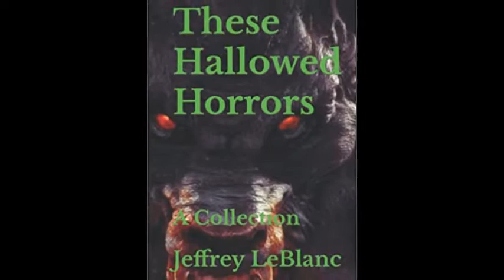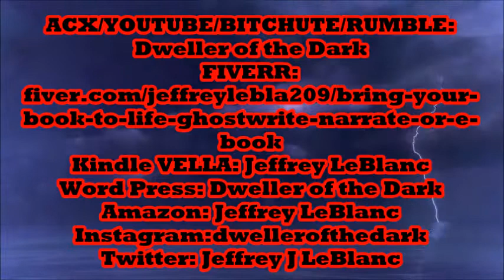Terrifying Sea Witch Tale: Jeffrey LeBlanc's "Curse of the Sea Witch" Episode 1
"The fairest fade and the fairest now rot!" Hawkeye laughed at Maddie Badeaux as she held the body of her Millie."--Jeffrey LeBlanc (Curse of the Sea Witch)

COMMENT if you have an author you’d like to raise from the dead. Crank up the chainsaw and shred the LIKE button to pieces if a tale rips out your beating heart!
Our collection continues to…climb out of the tombs. Merchandise and swag coming soon.
UNKNOWN HORROR MASTERS!  Send us ghoulish delights for “The Skull and Bones Collection”! Your pound of writer’s flesh will be fed to our ravenous crypt of fans.
Other links for continuous series:
(The Curious Death of Dionysus Chennault)

Tonight,
We travel to ghostly Grand Isle for a series of 3 Kindle Vella episodes from our latest, horrific tale. For the first time ever, we bring you “Curse of the Sea Witch”.